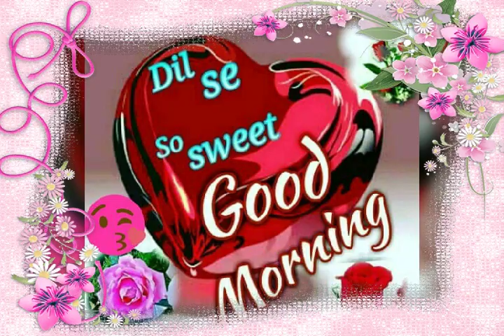sahil khan movies